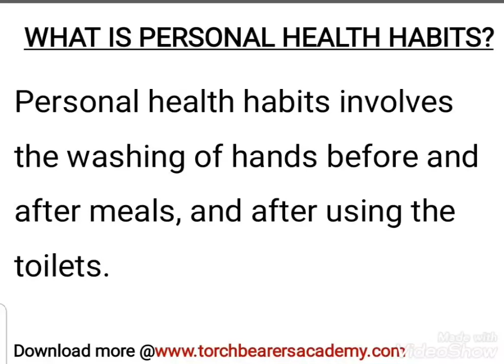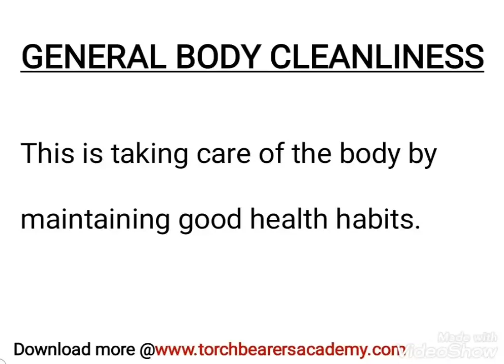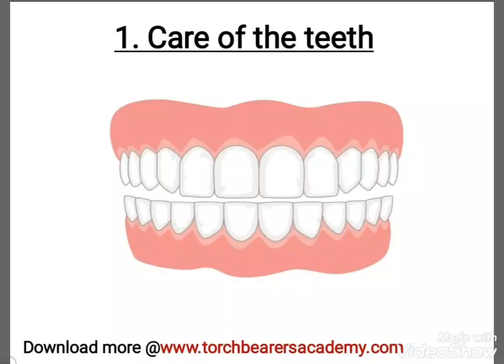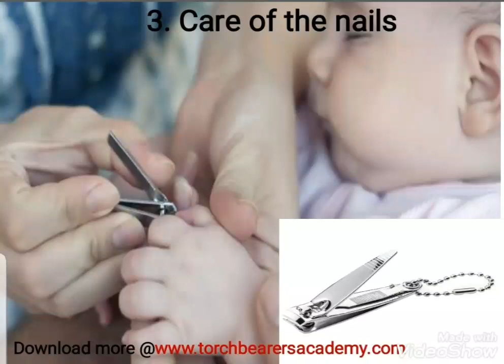Personal Health Habits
KG 3